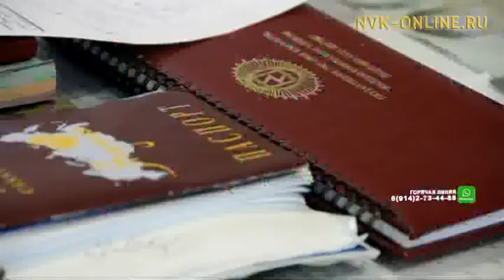"Липовый" учитель английского языка может получить срок